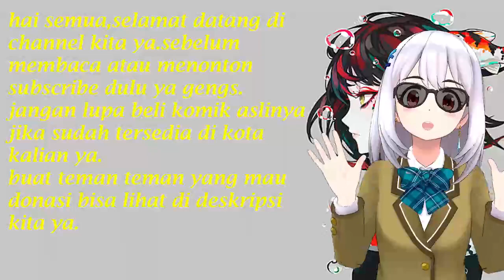Pelindungku Bocah Berusia 5 Tahun Chapter 2 Apa Kamu Ingin Bikin Kontrak Denganku?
Welcome guys

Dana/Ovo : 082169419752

Sinopsis : Shi Qian, seorang psikiater yang baru saja ingin pulang kerja, akan disingkirkan oleh rebung! Shi Qian ingin menangis tanpa air mata. Pada saat ini, seorang anak berusia lima tahun jatuh dari langit, memeluk paha Shi Qian dan berteriak pada Mommy tetapi tidak melepaskannya, membawa buff lucunya sendiri, memimpin ayah CEO di satu tangan, dan membawa ratusan miliaran properti di sisi lain, bersumpah untuk menjaga Shi Qian. Ketika Shi Qian memikirkannya, ini bukan cara terbaik untuk menghilangkan draft, jadi ... makanannya sama sengitnya dengan harimau, dan bayi lucu berusia lima tahun adalah sponsor saya.